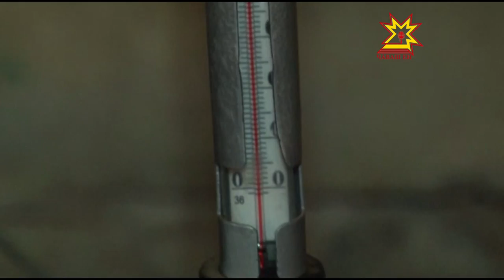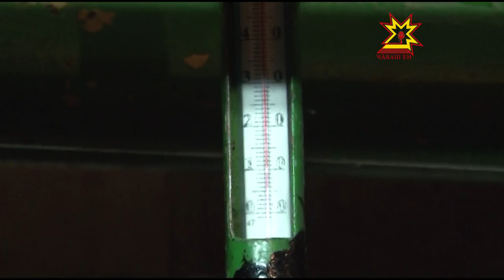Отопительный сезон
Сегодня тепло получили почти 200 школ и детских садов, а также 41 объект здравоохранения столицы республики. К концу следующей недели тепло будет в многоквартирных домах и учреждениях культуры.